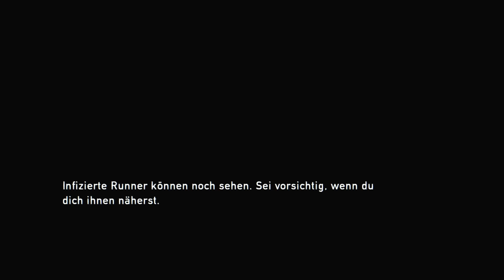Let's Play THE LAST OF US REMASTERED Deutsch #7 - Jede Menge Clicker - (PS4)